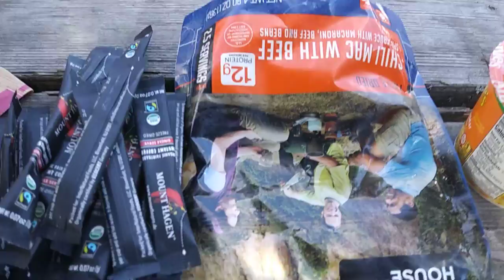Thank You Birdman and Worm!